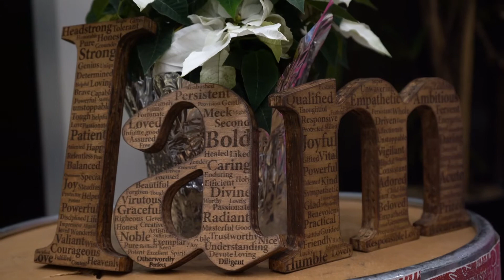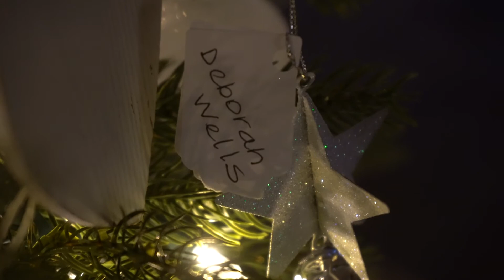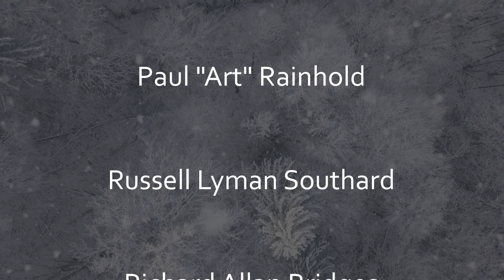Joy through the holidays event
An evening to remember and honor your loved ones who have passed away. The event will include speakers who have been touched by loss, and music.